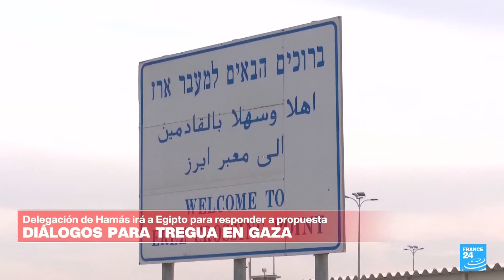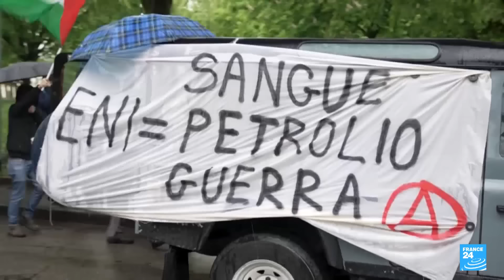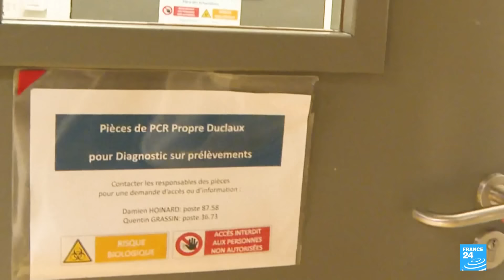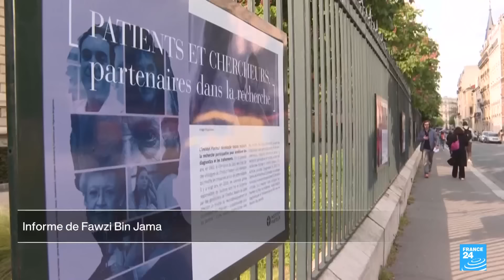Noticias del 2024/04/29 06h30 • FRANCE 24 Español